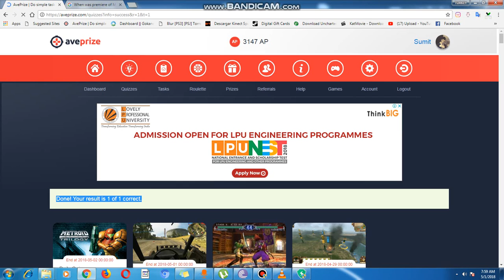When was premiere of Metroid Prime: Trilogy?